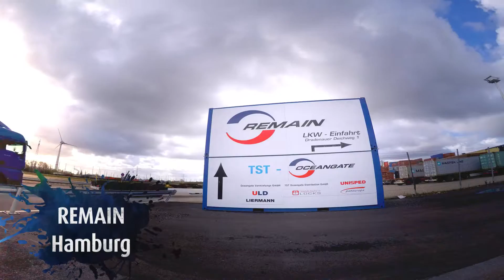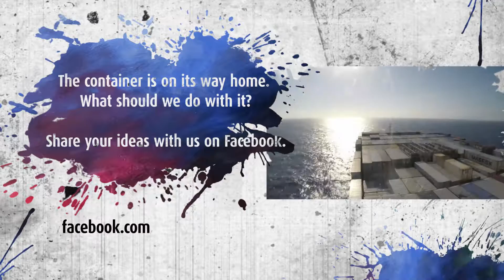"Die Bremer Stadtmusikanten reisen um die Welt" - Eurogate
Kunde: Eurogate
Kamera: Sebastian Nevermann, CTVS (Shanghai)
Postproduktion: Postproduction